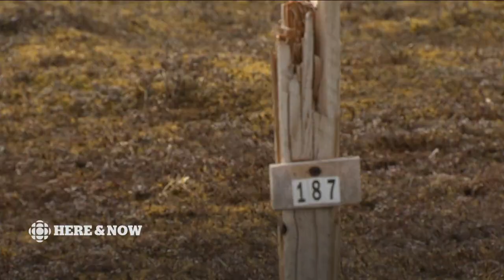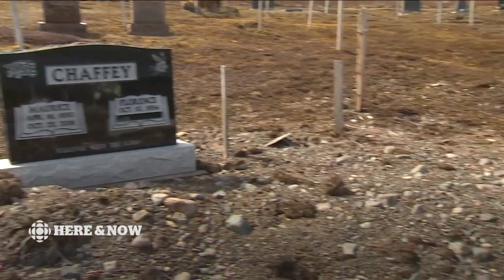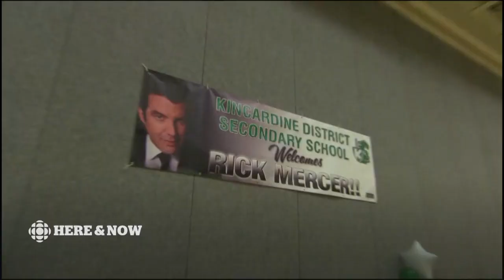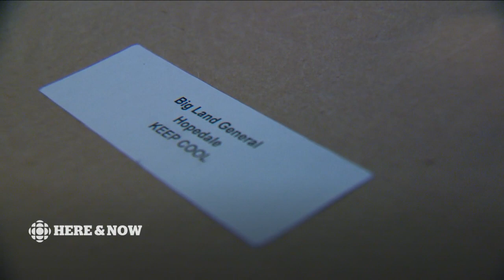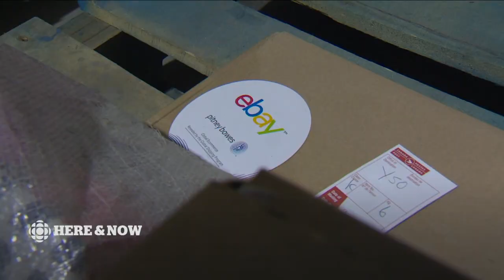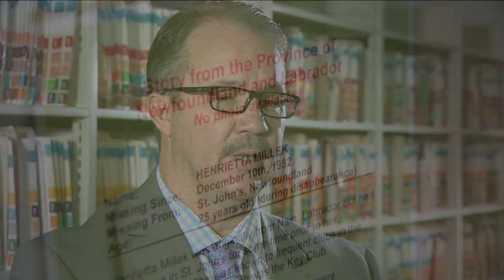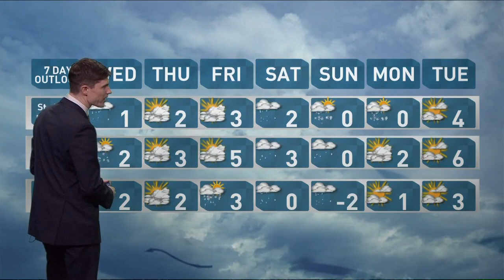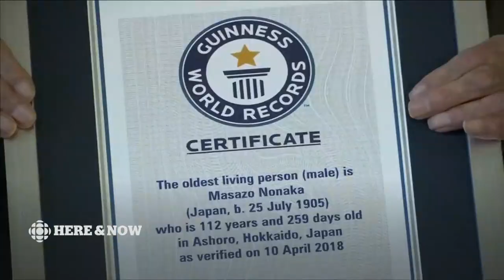Here & Now Tuesday April 10 2018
Our apologies: A technical problem meant a late start to the recording of tonight's episode.